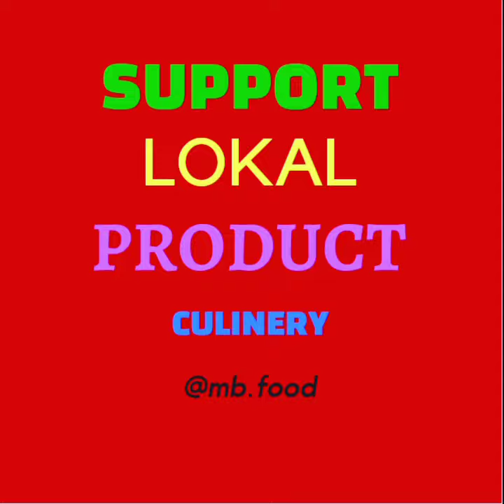cerita 17 agustus nanti ? begini kalo anak anak bicara soal kemerdekaan Indonesia yang diisi lomba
expresi anak anak saat ditanya mau ikutan lomba agustusan nanti